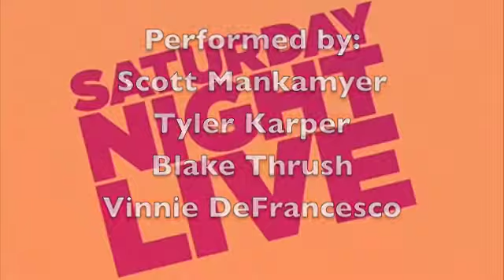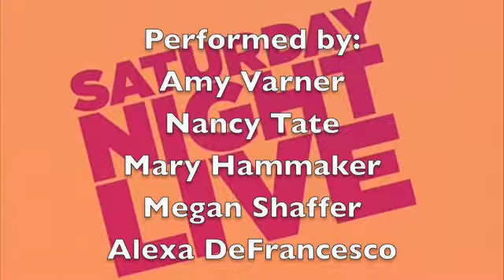Saturday Night Live Underground Style Part 1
Improve skits from 2011's Underground Winter Retreat